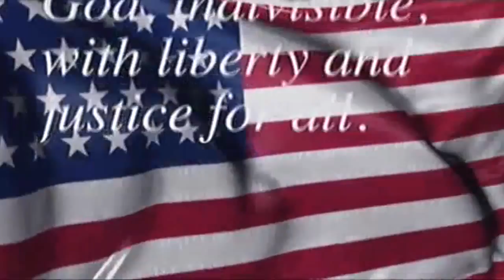Hawk Talk 9-29-15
Name That Tune Tuesday- Disney Edition!